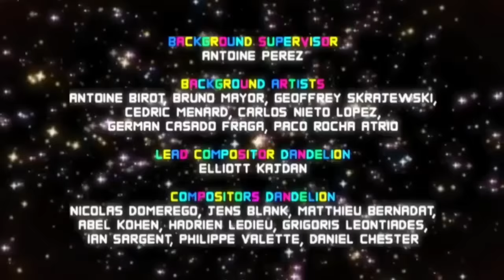🌸🌆|Mafia Lord Fell in Love With Soft Girl|🌇🌸| Gacha Life mini movie | GLMM